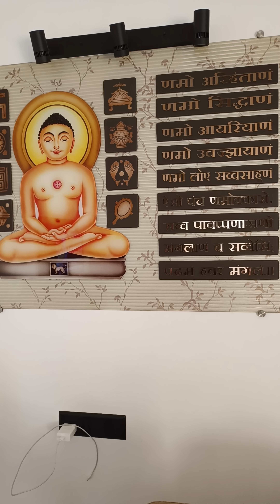Nifty and Banknifty for 2nd January 2023